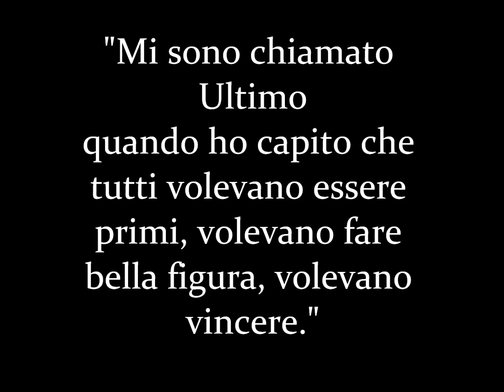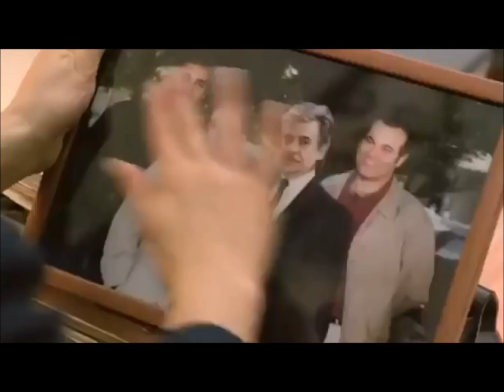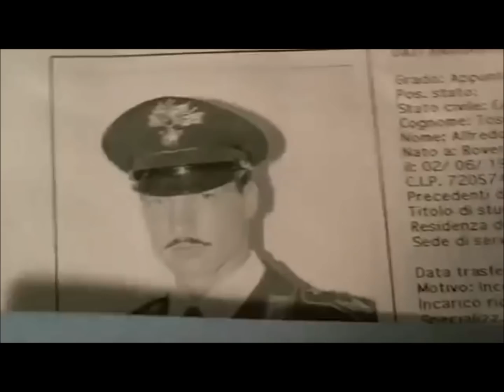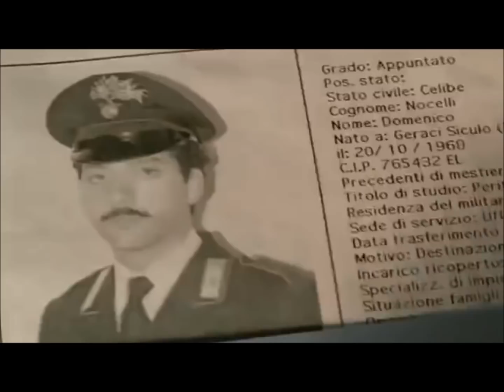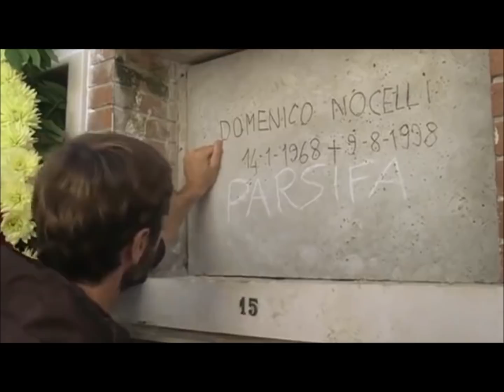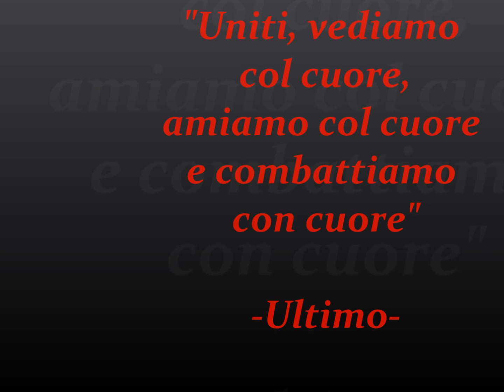Capitano Ultimo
Dio ha la sua lista di Grandi Uomini. I suoi preferiti. I suoi Angeli combattenti. Mette dentro di loro un cuore grandissimo e dentro questo cuore fa battere tutta l'umiltà, dignità e coraggio possibile.
Uno di questi grandi Uomini è il colonnello Sergio De Caprio.
Lui non smette mai di lottare. Non smette mai di crederci. Non smette mai di proteggere chi da solo non riesce a risollevarsi da terra, e lo incoraggia a guardare in alto e lontano. A credere in se stesso. Gli mostra il volto della nobiltà d'animo. Gli eroi esistono eccome, ma non sono quelli con scritto addosso "eroi" no! sono quelli che addosso non vogliono nulla se non solo le persone da portare in salvo dalle ingiustizie, dalla disperazione, dai "cattivi" come li chiamo io. Eroi con la coerenza di essere ciò che fanno. Eroi con una fede da smuovere le montagne. Perché un uomo senza fede, è un guerriero senza scudo, e il Capitano Ultimo di fede ne ha tanta, la stessa che gli mette nell'anima la volontà di non mollare mai, di stare insieme agli ultimi. Di volare in alto, sopra l'indifferenza, l'odio, l'emarginazione, i crimini, la cattiveria, le ingiustizie, la vigliaccheria.
Se il mondo avesse più "ultimi" come lui, ci sarebbero molte più persone libere, molte più persone capaci di sognare e credere ancora negli occhi di qualcuno.

Tutta la mia ammirazione, stima e rispetto per questo grande Uomo.